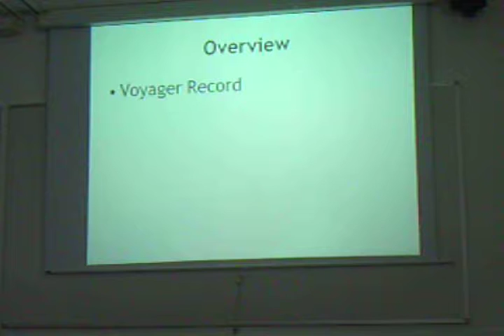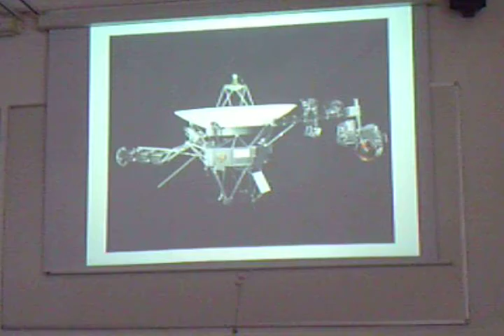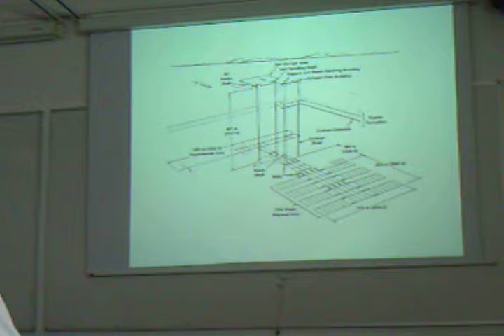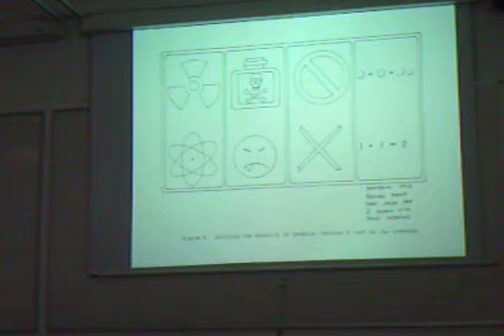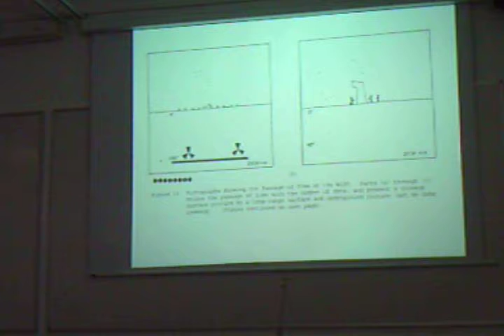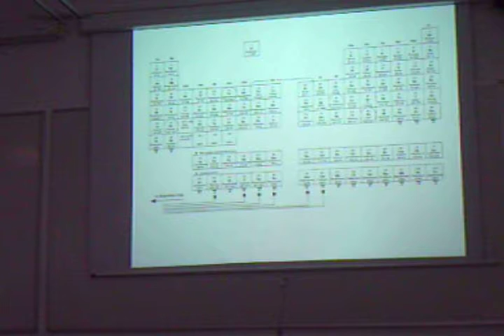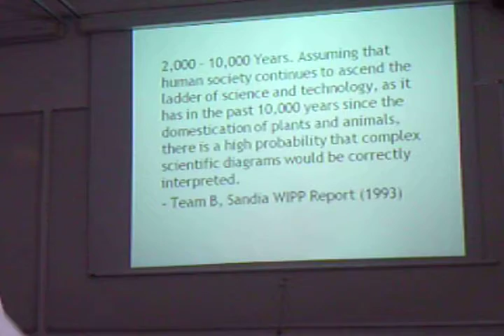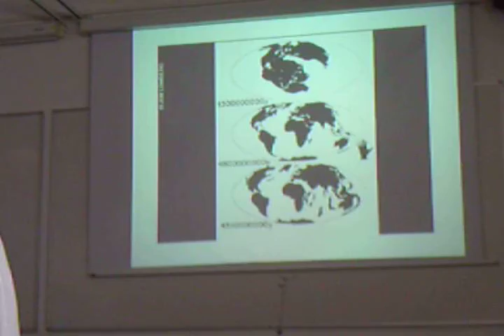Atomic Science issues part2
Humankind's Nuclear legacy. Voyager. Nuclear waste.